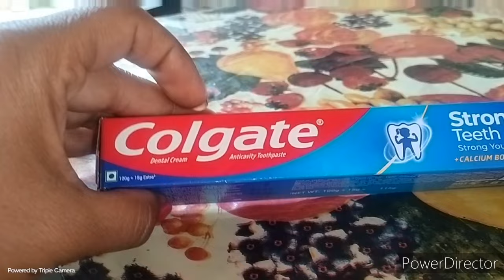सारी गलती मेरी है 😔 चोरी हो गई तो कौन होगा जिम्मेदार 🤦60 80 इससे ज्यादा नहीं होता 🤦